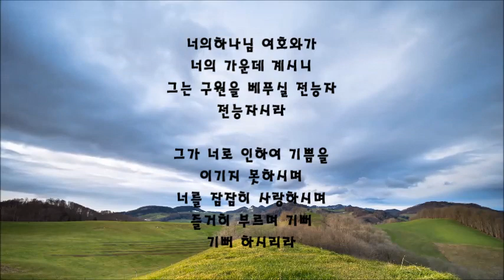너의 하나님 여호와가 / 박미영 집사(레슨 7주차)